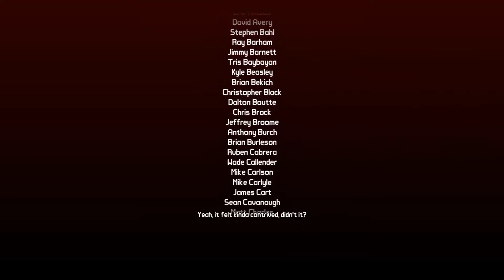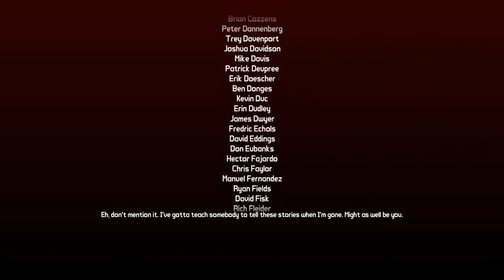Let's Play Borderlands 2 Scarlett's Pirate Booty 3 pt 2